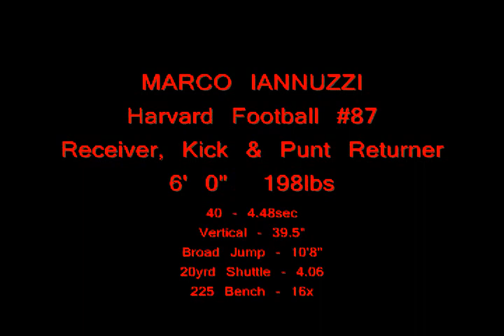Harvard Crimson Football 2010 Highlights Marco Iannuzzi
Marco Iannuzzi Harvard Football Highlight (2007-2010)
Receiver, Kick & Punt Returner, #87
Harvard Class of 2011; Draft eligible 2011.
6'0"  198lbs
40yrd - 4.48secs
Vertical - 40" (CFL Combine 2011)
Broad Jump - 10'8"
20yrd Shuttle - 4.06secs
225 Bench - 21x (CFL Combine 2011)